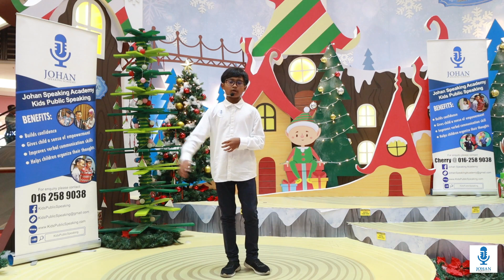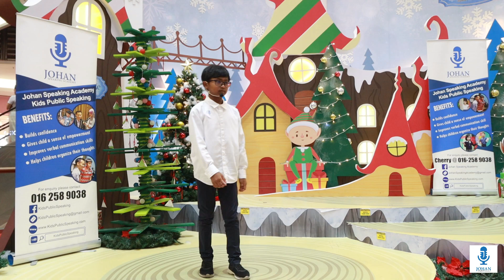Hadif I Stage Time I 18 Dec 2022 I Paradigm Mall I Johan Speaking Academy I KPS TTDI